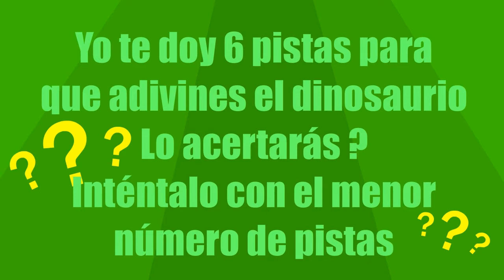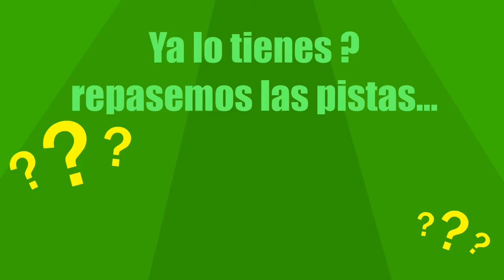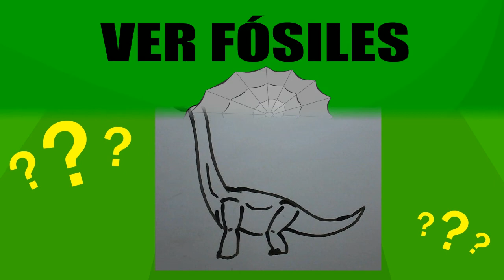#5 - Adivina el dinosaurio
Intenta resolver el acertijo que te propongo en este video. Yo te doy 6 pistas y tu tienes que adivinar de que dinosaurio se trata. Cuantas pistas necesitarás?

Música (artista/título): Borrtex - Happy Holidays.